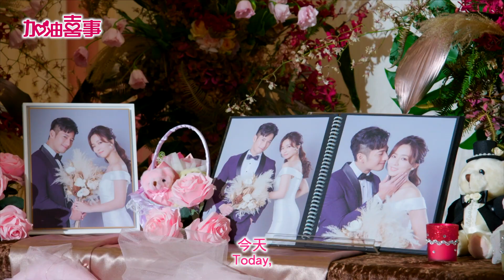加油喜事 精彩片花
改變由此刻開始--蘿琳亞頂級塑身衣